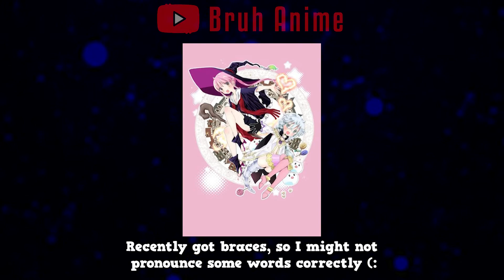RPG Fudōsan 4-Panel Manga Gets Anime!